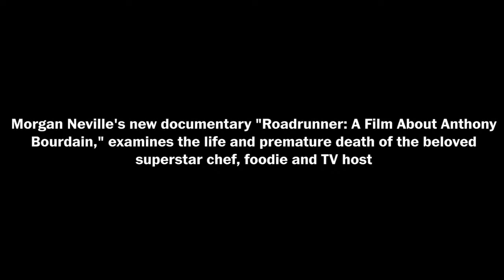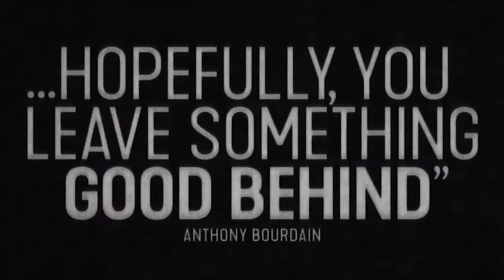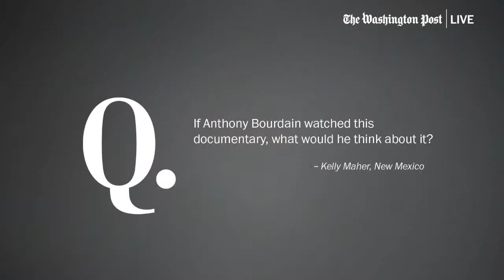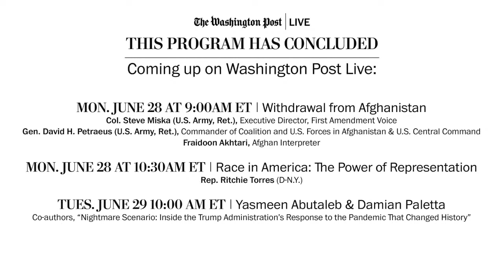Director Morgan Neville and Jason Rezaian discuss 'Roadrunner: A Film about Anthony Bourdain'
Acclaimed documentary filmmaker Morgan Neville is set to release his highly anticipated new film about the life and premature death of superstar chef, foodie, and TV host Anthony Bourdain. Join Neville and Bourdain’s good friend, Washington Post Global Opinions writer Jason Rezaian, as they chart Bourdain’s rise to global food icon, his adventures on the road, and his personal sorrow as told in the film, “Roadrunner.” Washington Post chief film critic Ann Hornad